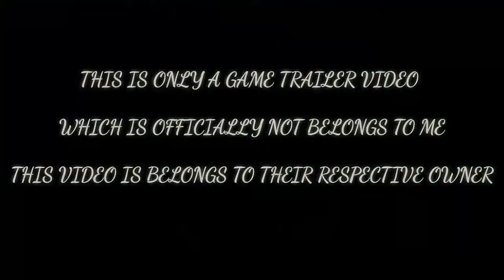EARTHFALL - XBOX ONE ANNOUNCEMENT TRAILER JULY 2018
EARTHFALL- An apocalypse game with 4-players co-op survival game coming to Xbox one on July

If you like this video, just give it a 👍👍, share this video, comment your views about this video & most important thing please subscribe to my channel for more great content on gaming & also hit the bell icon to always get notifications whenever I will upload a new video.